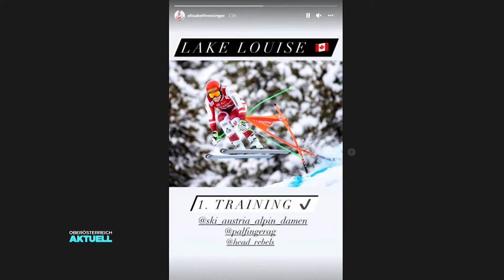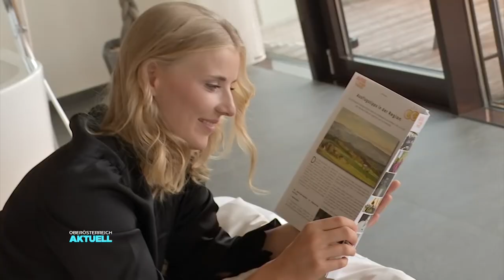"Knie hält wieder" Elisabeth Reisinger zurück im Rennmodus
Vincent Kriechmayr hat mit dem Stockerlplatz bei der Abfahrt in Lake Louise vorgelegt. Kommendes Wochenende sind die Damen dran. Und nach fast 2 Jahren Verletzungspause feiert die Peilsteinerin Elisabeth Reisinger ihr Comeback im Weltcup. Sie möchte den Mühlviertler Erfolgslauf in Kanada fortsetzen.